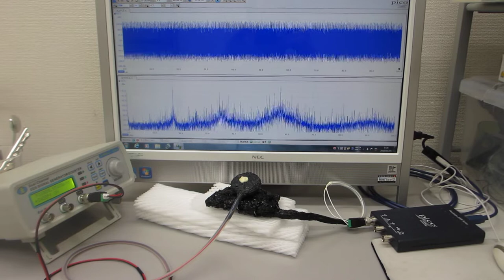超音波プローブの製造技術（伝搬特性テスト）－－－超音波素子表面の表面弾性波利用技術－－－